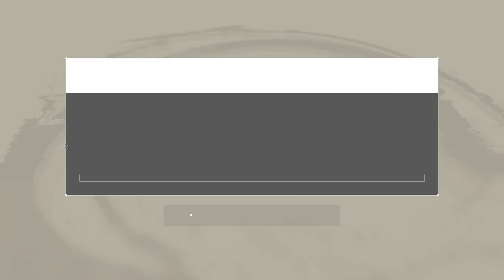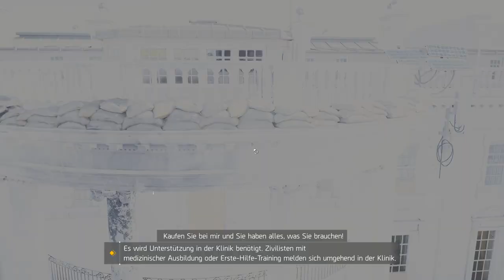Tom Clancy's The Division 2 ★#01★ Neuer Char und die erste Mission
Division 2 - Die Fortsetzung des Endzeit-MMO im Tom Clancy-Universum!

Sieben Monate sind vergangen, seitdem ein tödliches Virus New York City und den Rest der Welt befiel und die Gesellschaft zum Stillstand brachte. Als das Virus ausbrach, wurde The Division, eine Einheit ziviler Schläferagenten, als letzte Verteidigungslinie aktiviert. Seitdem kämpfen die Agenten der Division gnadenlos, um zu retten, was zu retten ist. Für die Division ist das Risiko so hoch wie nie. Washington, D.C. - die meist geschützte Stadt der Erde - ist in Gefahr, und die gesamte Nation steht vor dem Zusammenbruch. Wenn Washington, D.C. fällt, wird das ganze Land untergehen.

Als Division - Agent, der nun seit 7 Monaten im Einsatz ist, bist du und dein Team die letzte Hoffnung, den Verfall der Gesellschaft nach dem durch die Pandemie ausgelösten Chaos aufzuhalten. Entwickelt von Ubisoft Massive und demselben Team, das auch Tom Clancy's The Division herausgebracht hat, ist Tom Clancy's The Division 2 ein Online-, Open-World-, Action-Shooter-, RPG-Erlebnis in einem kollabierenden und zerstörten Washington, D.C. Der gewaltige neue Schauplatz kombiniert eine große Vielfalt an wunderschönen, berühmten und realistischen Umgebungen, in denen der Spieler die Markenzeichen der Serie, die authentische Welt, das reichhaltige RPG - Spielsystem und die schnelle Action, besser als je zuvor erleben kann. Spiele allein oder im Koop- Modus in einem Team mit bis zu vier Spielern, um eine große Anzahl Aktivitäten abzuschließen, von der Hauptkampagne, über feindliche PvP- Matches bis zur Dark Zone - wo alles möglich ist .

EIN VERWANDELTES WASHINGTON D. C .
Infolge des Virenausbruchshaben Stürme, Hochwasser und das darauffolgende Chaos Washington, D.C. komplett verändert. Erkunde eine lebendige offene Welt voller unterschiedlicher Umgebungen, von überfluteten städtischen Arealen bis hin zu historischen Orten und Sehenswürdigkeiten, während einer der heißesten Sommer der Geschichte . Die Straßen wurden von feindlichen Gruppen überrannt, jede mit eigene n Zielen und der Absicht Washington zu kontrollieren. Es liegt an dir, die Stadt zu befreien und das, was von der Gesellschaft übrig geblieben ist zu retten.

ENDSPIEL - ERLEBNIS DER EXTRAKLASSE Tom Clancy's The Division 2 wurde mit einer "Endgame - First" - Mentalität entwickelt, die dafür sorgt, dass die Spieler noch lange nach der Hauptkampagne Zugang zu neuen, einzigartigen und vielseitigen Aktivitäten haben. Das Endspiel von Tom Clancy's The Division 2 wird brandneue Herausforderungen und Fortschrittssysteme, einzigartige Twists und Überraschungen, und zum ersten Mal Raids vorstellen. Die Spieler werden außerdem Zugang zu einer Vielzahl von Inhalten haben, die nach dem Release veröffentlicht werden, inklusive eines kompletten Jahres voller Story - basierter Missionen, Kartenerweiterungen und Gameplay - Modi.

ÜBERARBEITETER SPIELER - FORTSCHRITT UND NEUE SPEZIALISIERUNGEN Erhalte nach Vollendung der Hauptkampagne Zugang zu neuen Spezialisierungen, wie Sprengstoffexperte, Scharfschütze und Überlebenskünstler. Jede Spezialisierung gibt dir Zugang zu einem komplett neuen Fortschrittssystem mit neuen Fertigkeiten, Mods und einzigartigen Talenten, um deine Leistung in der gewählten Rolle zu maximieren.

DYNAMISCHE LEBENDIGE WELT
Zivilisten und feindliche Gruppen kämpfen fortwährend um s Überleben, im stetigen Konkurrenzkampf um wichtige Ressourcen wie Nahrung, Medizin und Munition. Während die verschiedenen Gruppen sich in einem verwüsteten DC gegenüberstehen, kämpfen sie um die Kontrolle über Ressourcen und Gebiete - und um ihr eigenes Überleben. Alle Gruppen haben verschiedene Bedürfnisse und Motivationen, die spannende Begegnungen zwischen Gegnern und befreundete n Gruppen, Zivilisten und schlussendlich dir als Division - Agent auslösen und dadurch eine dynamische Welt voller Überraschungen erschaffen.

VEREINE DIE ZIVILISTEN
Zivilisten haben sich in Siedlungen zusammengeschlossen, um ihre Gesellschaft wieder aufzubauen, aber ihre Existenz ist bedroht. Arbeite eng mit ihnen zusammen, um sie zu beschützen. I m Gegenzug werden sie dir zur Seite stehen, dich mit Vorräten versorgen und dich dabei unterstützen, deine Operationsbasis aufzubauen, die für die Menschen und deine Umgebung von höchster Bedeutung ist.

EIN ERNEUERTES DARK - ZONE - ERLEBNIS
Die Dark Zone ist ein ungebändigtes Gebiet mit der wohl besten Beute auf der gesamten Karte. Außerdem ist die Dark Zone der gefährlichste Bereich im Spiel, in dem Angst, Verrat und Spannung herrschen, weil sich jederzeit ein anderer Agent gegen dich wenden kann, um deine hart verdiente Beute zu stehlen. In Tom Clancy's The Division 2 wurde dieser Spielbereich so gestaltet, dass er ein faires und aufregendes Erlebnis für alle Spieler schafft, egal welches Fortschrittslevel sie haben.